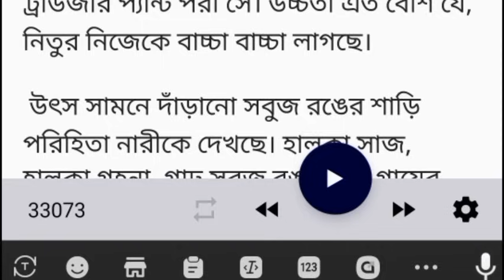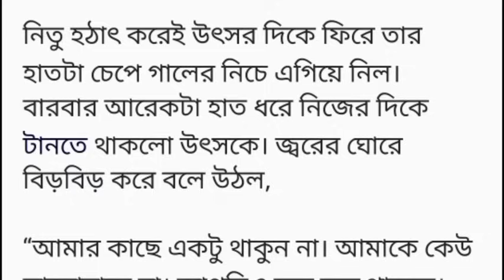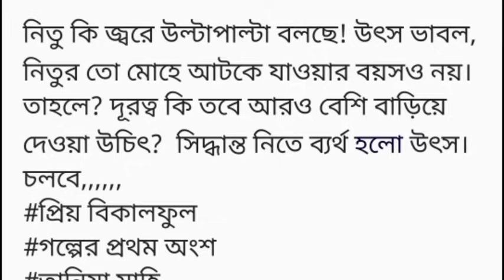প্রিয়_বিকালফুল ||১ম অংশ ||অসাধারণ গল্প হঠাৎ গাড়ির সামনে নববধূ সাজে লাল টকটকে জামদানি শাড়ি পরিহিতা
||প্রিয়_বিকালফুল ||১ম অংশ ||অসাধারণ গল্প হঠাৎ গাড়ির সামনে নববধূ সাজে লাল টকটকে জামদানি শাড়ি পরিহিতা নারী ধাক্কা খেয়ে রাস্তায় ছিঁটকে পড়ল।Heart Touching story Bangla short story
তানিয়া_মাহি(নীরু)
মেজর মুবতাসিম ফুয়াদ উৎস বিদেশ থেকে বাড়ি ফিরছিল। হঠাৎ গাড়ির সামনে নববধূ সাজে লাল টকটকে জামদানি শাড়ি পরিহিতা নারী ধাক্কা খেয়ে রাস্তায় ছিঁটকে পড়ল। রাস্তা থেকে তাড়াতাড়ি করে উঠে মেয়েটি ভয়ার্ত চোখে এদিক ওদিক তাকাচ্ছে আর বারবার শুকনো ঢোক গিলছে। চোখে মুখে তার ভয়ের ছাপ স্পষ্ট। তাকে অস্থির দেখাচ্ছে ভীষণ। অনেকটা সময় দৌঁড়ানোর ফলশ্রুতিতে মাথায় করে রাখা শক্ত খোপাটা খুলে লম্বা, ঘন কেশ রাস্তায় লুটিয়ে পড়েছে। কপাল থেকে ঘাম বেয়ে গলা অবধি ঝরছে। শ্বাস প্রশ্বাসের গতি বেড়ে যাওয়ার দরুণ বুক উঠানামা করছে। মেয়েটির নাম ক্যামেলিয়া কায়নাত নিতু। বয়স অনুমান করা ভীষণ কঠিন৷ দেখে যতটুকু বোঝা যায় তার বয়স একুশ-বাইশ হয়তো হবে কিন্তু তার সঠিক বয়স কত হতে পারে তার ধারণা করা মুশকিল। পূর্ণ যৌবনা সে। গায়ের রঙ দুধে আলতা। গালে, চোখে মেকাপের প্রলেপ পড়ায় সৌন্দর্য যেন কয়েকগুণ বেড়ে গিয়েছে। ভয়ের কারণে মুখটা রক্তিমবর্ণ ধারণ করেছে। সে রাস্তায় পড়ে যাওয়ার সাথে সাথে গাড়ি থেকে দুজন ব্যক্তি সাথে সাথে নেমে এসে তার সামনের দিকটায় দাঁড়িয়েছে সেটা সে খেয়ালই করেনি।